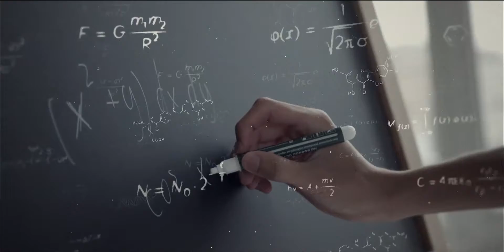YKS'ye Girecek Öğrencilere Başarılar Diliyoruz...